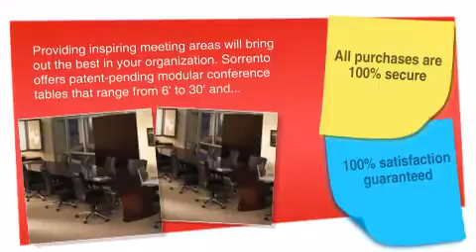Sorrento Series: 18 ft. Rectangular or Boat-Shaped Conference Table - ofconcepts.com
Sorrento Series: 18 ft. Rectangular or Boat-Shaped Conference Table is brought you